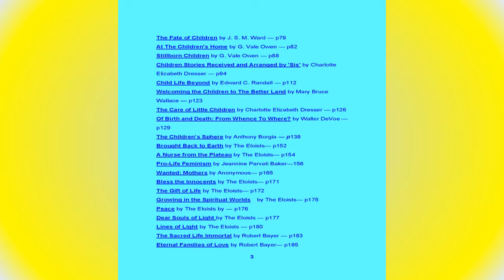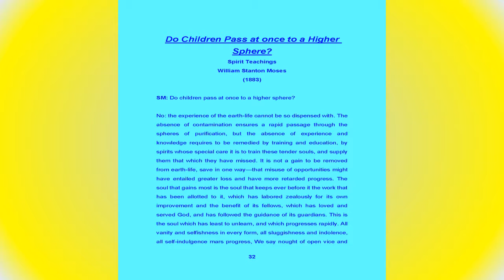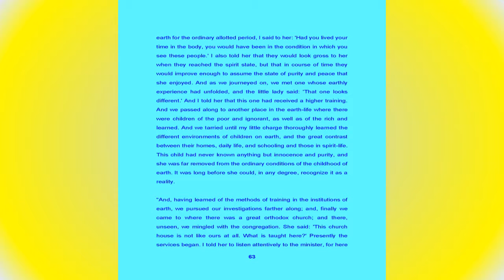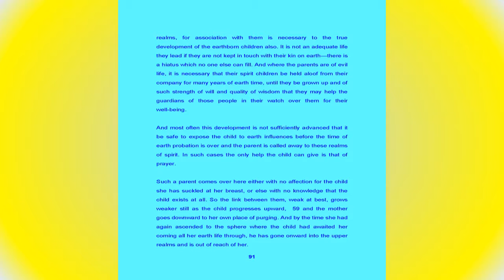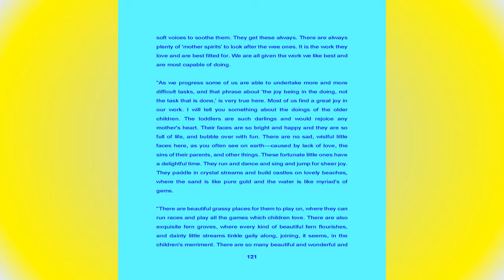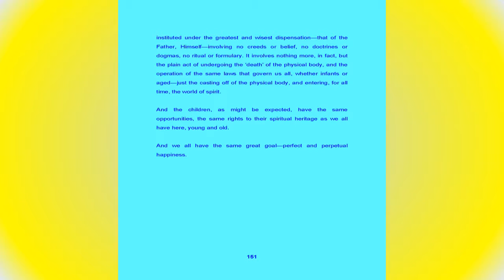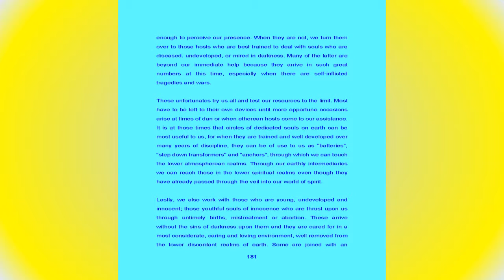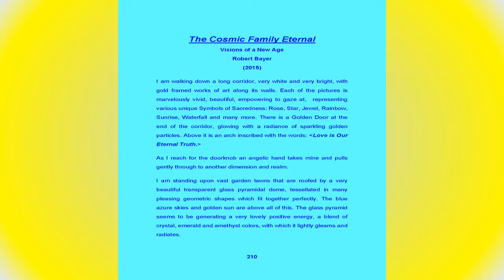The Children of the Heavens - Robert Bayer (editor)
This is a spiritualist collection of communications which describe the life and lives of children in the spirit worlds. This topic is one of great importance since happy and developing children are the basis of every harmonious and progressive community. While there are differences in these descriptions, there is a great deal more of confirming spiritual knowledge among them. As we are all Children of God the Creator, so may the uplifting immortality of these heavenly youth inspire us to live in service to supporting and guiding all children in our reach, in this world and those beyond.